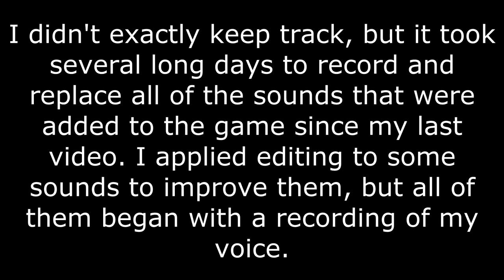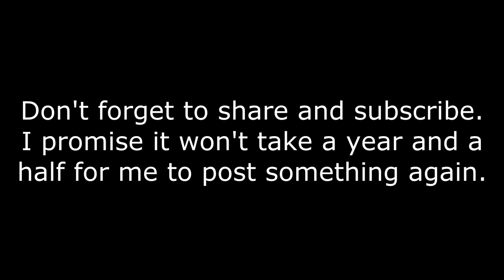Minecraft - All Sounds Replaced with my Voice (2013 Full Update)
Download the outdated 1.7.2 resource pack (new one probably coming in July 2017)

The song at the end is Bach French Suite #3 (BWV 814) Menuet & Trio. Here's a lossless copy of my version

Feel free to use the sounds for anything you like. If you do, I'd love to hear about it.